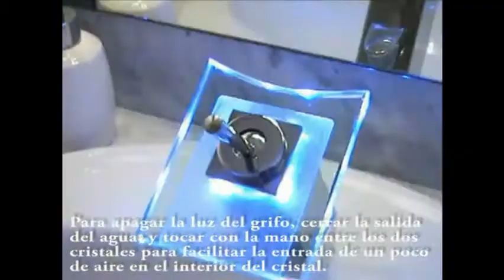Grifos2.wmv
Exclusivos Grifos Led